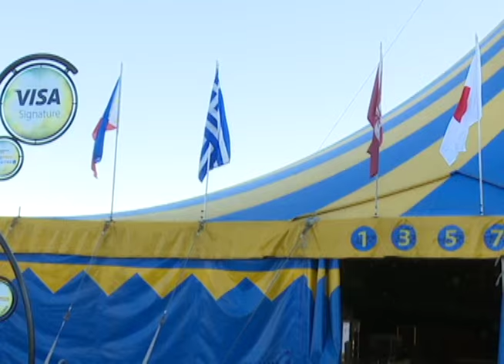A Pinoy chef at Cirque du Soleil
G Tongi introduces us to a Pinoy chef working for Cirque du Soleil. Find out how he incorporates the Pinoy flavors anywhere in the world they perform.